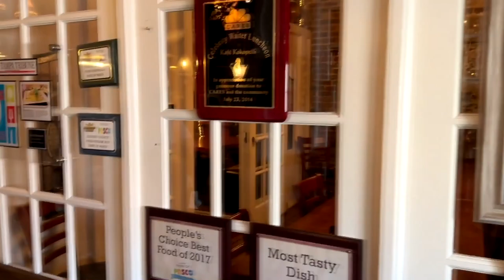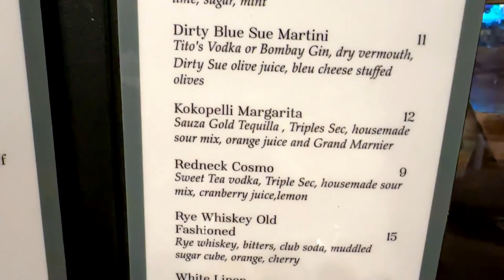Kafe Kokopelli: Discover Your New Favorite Dining Spot In Dade City! Best Florida Restaurants!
Join us on a culinary adventure at Kafe Kokopelli! Nestled in the heart of Dade City, this charming eatery offers a unique dining experience with mouthwatering dishes, cozy ambiance, and stellar service. From delectable appetizers to exquisite main courses and irresistible desserts, Kafe Kokopelli has something for every palate. Perfect for date nights, family dinners, or casual outings with friends. Don't miss out on this hidden gem... on of the best Florida restaurants!

CHAPTERS:
00:00 Kafe Kokopelli Introduction
00:41 Kafe Kokopelli Restaurant Tour
02:26 Kafe Kokopelli Menu
02:57 Kafe Kokopelli Food Review
03:53 Kafe Kokopelli Recap